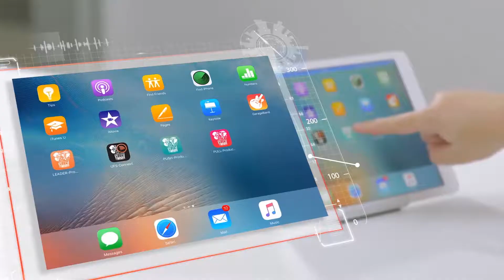PXL 2017 REEL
A quick run-through of our works showcasing our production, graphics, animation and digital content creation capabilities. Mad shout out to the brands, friends, and partners we collaborated with to produce these videos.